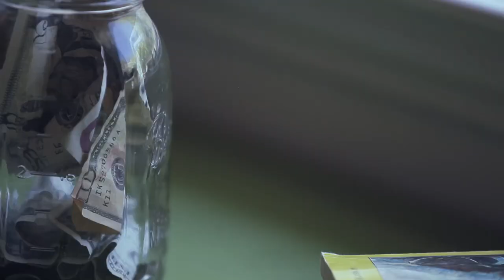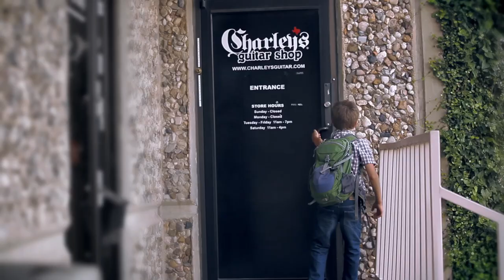Justin Cash - "If You Try" Official Music Video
Music video supporting "If You Try" off of Justin Cash's new album, "Beautiful World".  Video shot, directed, and edited by Mr. Magic Carpet Ride Productions.

Music from Justin Cash can be found at iTunes as well as

A very special thanks to Charley's Guitars in Dallas, TX.

Big thanks also to The Courtyard Theater as well.

The Courtyard Theater
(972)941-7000